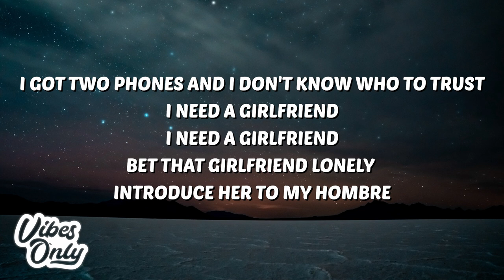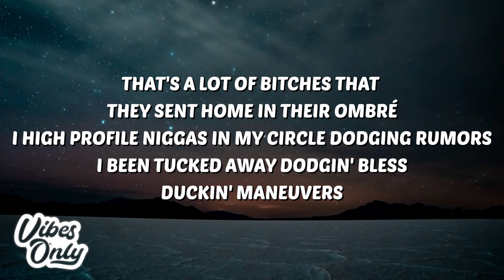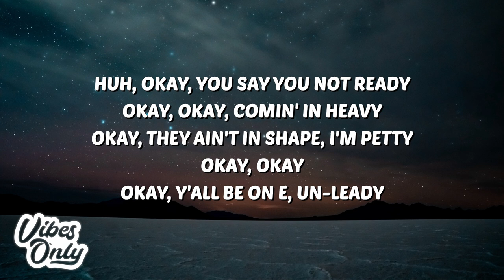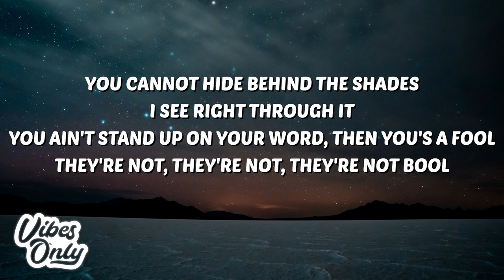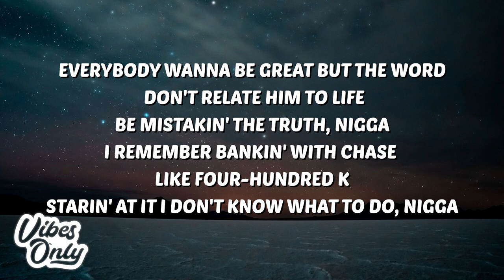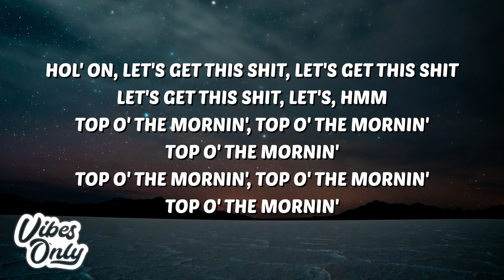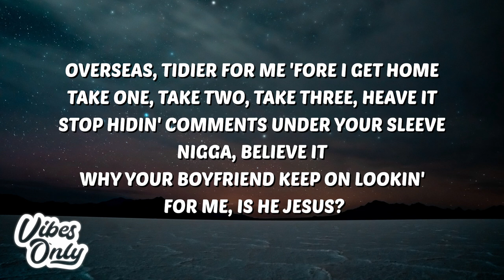Baby Keem & Kendrick Lamar - range brothers (Lyrics)